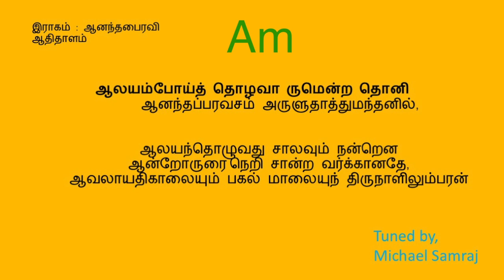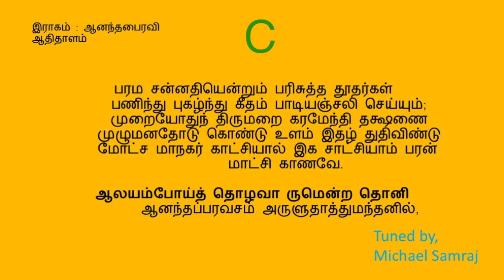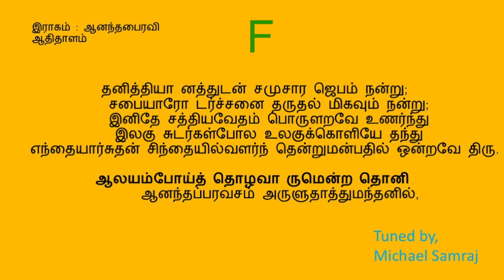ஆலயம் போய்த் தொழ (கீர்த்தனை - 239) Alayam Poithozha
D minor 2/4 90 bpm
இராகம்  : ஆனந்தபைரவி
ஆதி தாளம்

நண்பர்களே!
W.Michael Samraj

ஆனந்தபைரவி                                       ஆதிதாளம்

பல்லவி

            ஆலயம்போய்த் தொழவா ருமென்ற தொனி
            ஆனந்தப்பரவசம் அருளுதாத்துமந்தனில்,

அனுபல்லவி

            ஆலயந்தொழுவது சாலவும்[1] நன்றென
            ஆன்றோருரை[2] நெறி சான்ற வர்க்கானதே,
            ஆவலாயதிகாலையும் பகல் மாலையுந் திருநாளிலும்பரன் - ஆலயம்

சரணங்கள்

1.         பரம சன்னதியென்றும் பரிசுத்த தூதர்கள்
            பணிந்து புகழ்ந்து கீதம் பாடியஞ்சலி செய்யும்;
            முறையோதுந் திருமறை கரமேந்தி தக்ஷணை
            முழுமனதோடு கொண்டு உளம் இதழ் துதிவிண்டு[3]
            மோட்ச மாநகர் காட்சியால் இக சாட்சியாம் பரன்
                        மாட்சி காணவே. - ஆலயம்

2.         பூர்வமுதல் தொழும்பர் போந்தாலயந்[4] தொழுதார்
            புனித சுதனும் நமக்கினு முன் மாதிரி தந்தார்;
            ஆர்வமுளாரவரே ஆராருடனுஞ் சென்றார்;
            ஐயனின் மகிமையே அங்கும் விளங்க நின்றார்;
            ஆதலாலினி யாரிலுங்குறை யோதிடாதென துள்ளமே இனி. - ஆலயம்

3.         தனித்தியா னத்துடன் சமுசார ஜெபம் நன்று;
            சபையாரோ டர்ச்சனை தருதல் மிகவும் நன்று;
            இனிதே சத்தியவேதம் பொருளறவே உணர்ந்து
            இலகு சுடர்கள்போல உலகுக்கொளியே தந்து
            எந்தையார்சுதன் சிந்தையில்வளர்ந் தென்றுமன்பதில் ஒன்றவே திரு. - ஆலயம்

- ஜி.சே. வேதநாயகம்

[1] மிகவும்
[2] ஞானிகள் உரைத்த வழி
[3] சொல்லி
[4] போந்த=வந்து